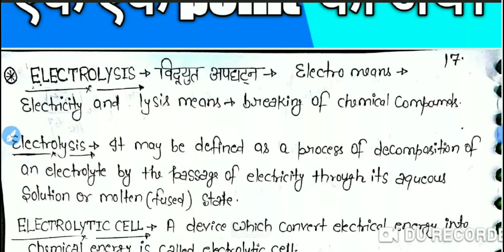12th chemistry u-3 electrochemistry ELECTROLYTIC CELL AND ELECTROLYSIS BY JOGI SIR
basic to advance electrolysis and electrolytic cell useful in NEET PMT EXAMS BY JOGI SIR